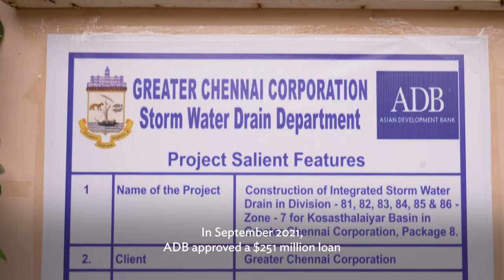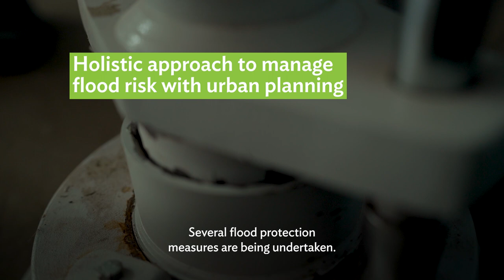Towards a Climate-resilient and More Livable Chennai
Chennai’s rapid urbanization has encroached on the city’s natural landscape, reducing water retention capacity, which makes the city vulnerable to widespread flooding. Frequent floods in recent years have destroyed property and livelihoods. The ADB-funded project interventions are helping the city reduce the vulnerability of Chennai-Kosasthalaiyar basin residents to frequent floods. The ADB project is helping build flood protection infrastructure, including stormwater drains, improving water channels to enhance water-carrying capacity, and installing pumping stations. It is also constructing catchpits in roadside drains to recharge the groundwater aquifer and rehabilitate four disaster relief camps. Besides, the project is helping strengthen the capacity of the Greater Chennai Corporation and the communities for better preparedness planning to transform Chennai into a more livable city. The innovative designs and interventions for climate-resilient flood management promoted by the project, with integrated urban planning and enhanced municipal resource mobilization, can be widely replicated for other Indian cities vulnerable to climate and disaster risks.

Chapters:
0:28 - Chennai city prone to increasing flood risk
0:46 - ADB loan to support urban flood management
1:01 - Holistic approach to manage flood risk
1:18 - Communities are happy with reduced flood risk
3:35 - Grant to build resilience to future pandemics in flood-risk areas